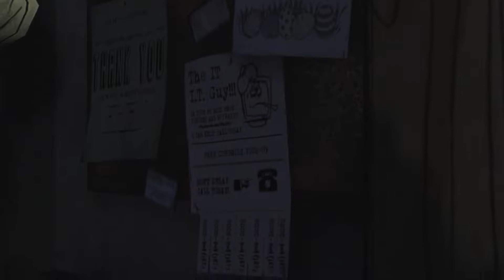The Walking Dead PL | sezon 1 | Let's play | odcinek 3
Wyprodukowana przez studio Telltale Games epizodyczna gra przygodowa na motywach komiksów Roberta Kirkmana. Zanurz się razem ze mną w świat opanowany przez apokalipsę zombie i sprawdź, czy czarnoskóry mężczyzna w średnim wieku, o imieniu Lee oraz mała dziewczynka imieniem Clementine zdołają przetrwać w tym nieprzyjaznym otoczeniu. Zapraszam Cię na niezapomnianą przygodę, wiele nieprzewidzianych zwrotów akcji oraz zagadek w uniwersum The Walking Dead.